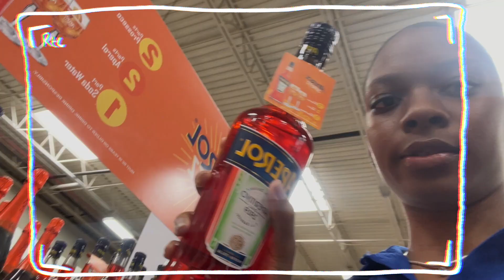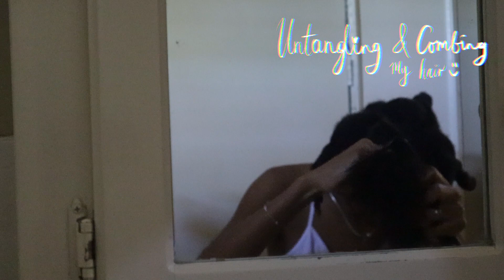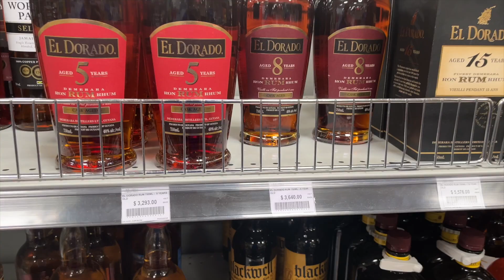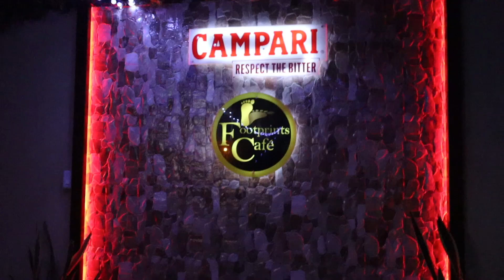Living my Italian summer… but make it Christmas time in Jamaica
this vlog mainly consists of what I did for Christmas :)

Music Creds:
1) BRENT FAIYAZ - NO ONE KNOWS (KID MASTERPIECE EDIT)

4) Cheel - Blue Dream (youtube library)

5) Dan Universe- off the walls (youtube)

𝙁𝙧𝙚𝙦𝙪𝙚𝙣𝙩𝙡𝙮 𝘼𝙨𝙠𝙚𝙙 𝙌𝙪𝙚𝙨𝙩𝙞𝙤𝙣𝙨 (FAQs):

☆ What do you use to record? -- Canon Mark II M50
☆ How old are you? -- 22 (when this was filmed)
☆ D.O.B: October 31
☆ Location: Jamaica

 🍓 Sub count at the time of uploading: 590 :)